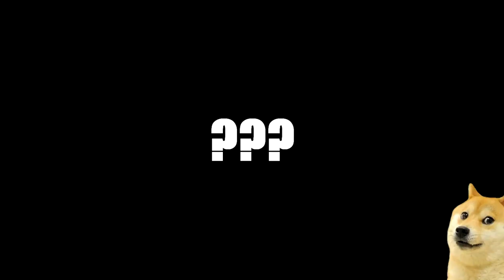ZURÜCK IN ALTER FRISCHE !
"Origin: xKilKra"